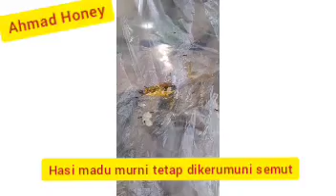madu hutan akasia jambi|madu hutan asli ntt|grosir madu hutan|Ahmad Honey|madu Jepara|085878219966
assalamualaikum sedulurku kami pusat grosir dan eceran Madu hutan murni di Boyolali

madu hutan asli manfaat madu hutan
manfaat madu harga madu hutan
khasiat madu hutan harga madu hutan asli ciri-ciri madu hutan asli ciri madu hutan asli

madu hutan liar
madu hutan akasia
madu hutan asli kalimantan